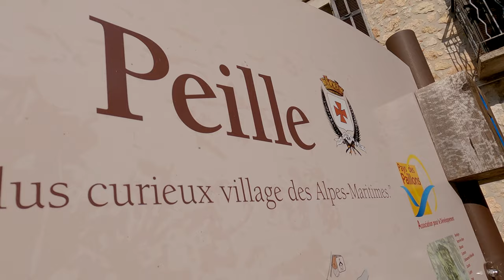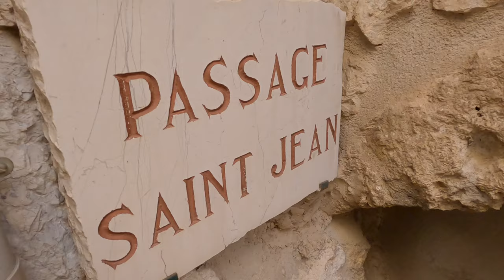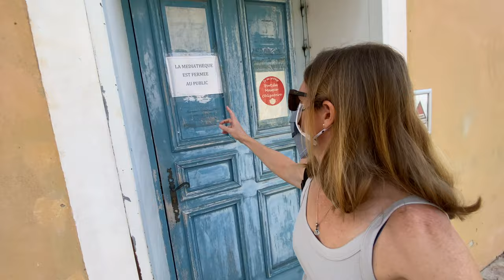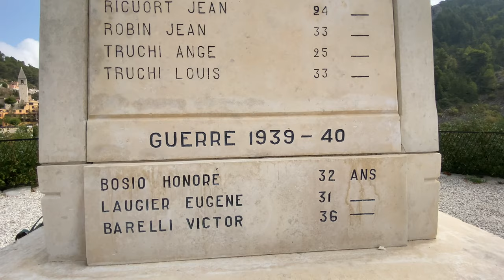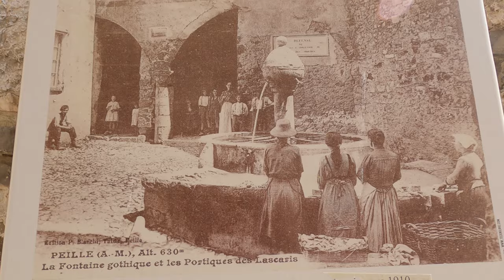PEILLE the most CURIOUS VILLAGE IN FRANCE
Peille is the most curious medieval village in France.  It's a beautiful commune perched high up on the mountainside, and it is a must see if you're travelling in the Cote d'Azur region of France.  I show you around this little piece of paradise.

0:00 Very empty airport in Mauritius
0:28 Travelling
0:40 Peille
0:50 Drone shots Peille
1:04 500 year old village
1:41 Exploring the ancient village
2:24 Monaco shots
2:58 Droning again
3:08 geographic location
3:52 Tunnels
4:19 Drone shots
4:43 Walking up the Re Lascaris
5:28 Monument aux morts
5:51 Other points of interest
6:04 original gothic fountains
6:33 Eateries
6:45 More drone shots
7:18 Outro

My gear list:
DJI min 2 drone
GoPro Hero 9
Canon 80D
Canon 10-15mm lens
Canon EF 70-105mm F4L IS II USM
Canon EF 50mm F1.4
Canon EF 70-300mm F2.8
Rode video mic pro +
Led light
Rode wireless go 2